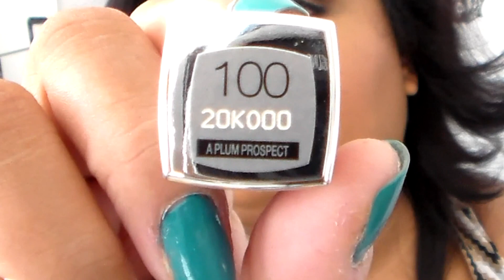❤ Haul (MAC,Nars,Low Cost) ❤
♡ VÍDEOS RECIENTES

❥COMENTA
❥REGALAME UN LIKE SI TE GUSTA

✉ Escríbeme:❥

❥Me encantaría Leerte!

❥BROCHAS DE SIGMA  ♡ Brochas de Sigma